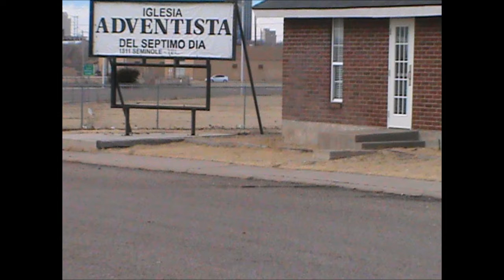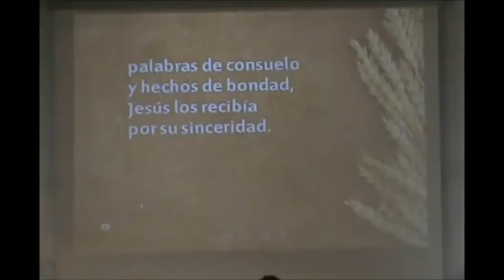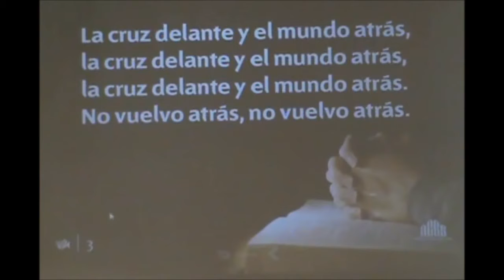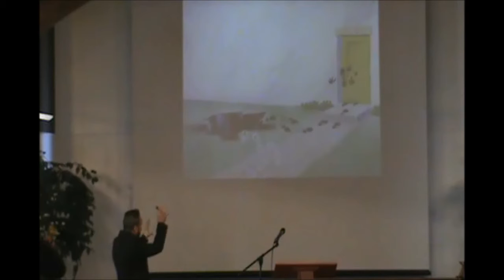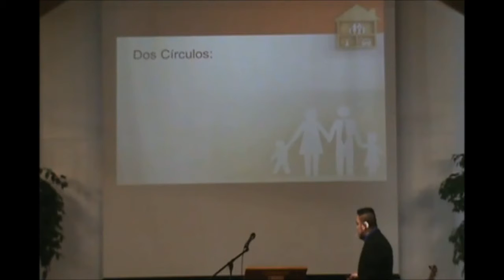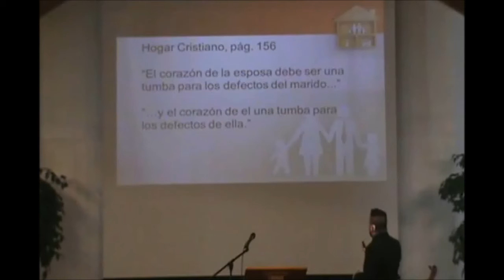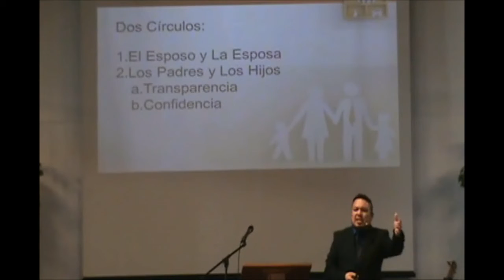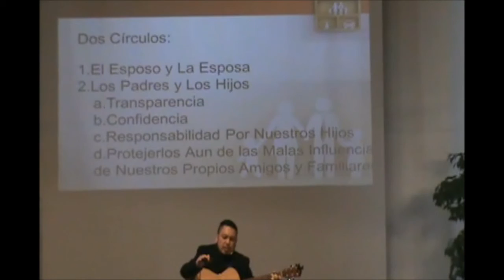El Circulo Familiar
Pastor Carlos Arellano
IASD
Iglesia Adventista Septimo del dia de Amarillo
1511 S Seminole
Amarillo, TX
Sabado: Escula 9:30am; Culto Divino 11:00 am